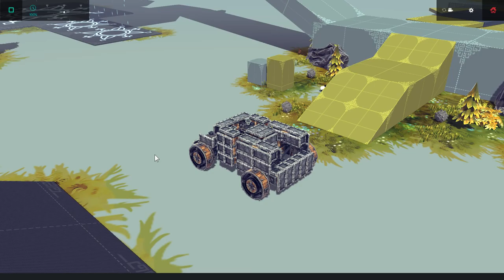Besiege : 지옥의 트럭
Fuck Big Rigs.

Arrow key : Move
C : Open hatch
X : Close hatch
Z : Fire